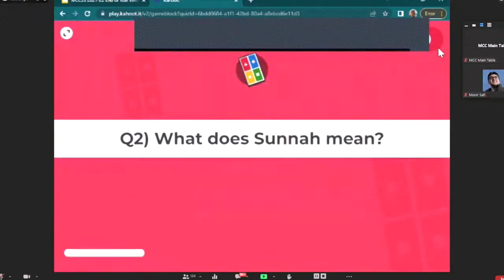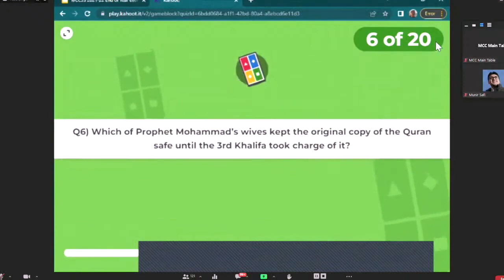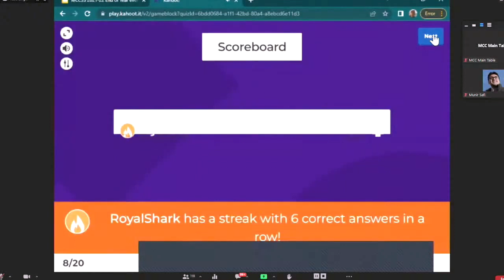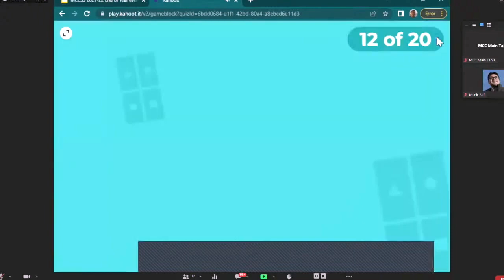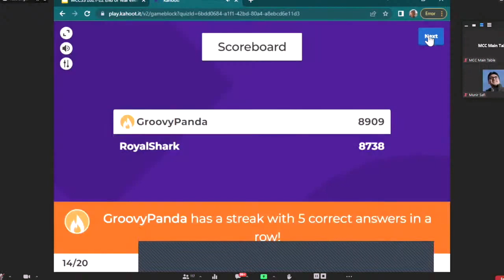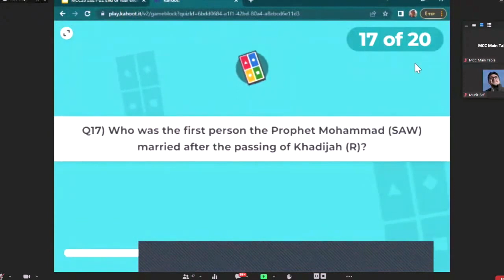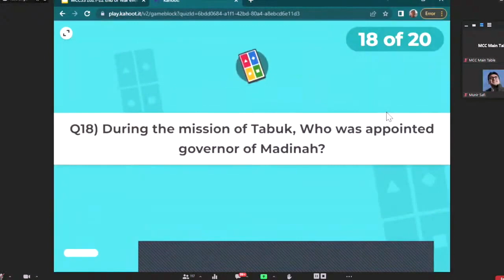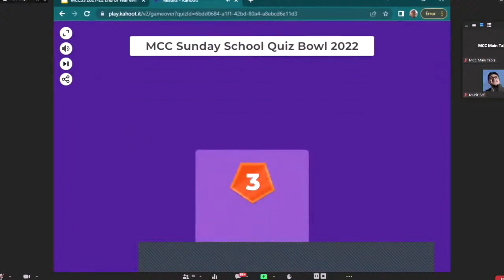Are You Smarter Than a Weekend Islamic School Student? | Kahoot! Seerah Quiz Bowl Competition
During the MCC Sunday School's 2022 End of Year Celebration, Imam Tahir Anwar moderates a game of Kahoot!, a game-based learning platform that makes learning about the Seerah fun.

Each of the two competing teams were represented by a student from first grade to high school. Each question increases incrementally in difficulty for each grade level team member. The team answers one question as a group between each round.

The winning team in 2022 was GroovyPanda, which just narrowly beat out RoyalShark.

Br. Ruben Fernandez brought this wonderful game to this year's celebration.

This is clip in the MCC Gems Series from a celebration by the MCC Sunday School in Spring 2022

The MCC Sunday School was started in Spring 2008 with the first classes offered on two campuses in San Ramon and Pleasanton with fifty five students in rental facilities. Starting in 2010, both schools were consolidated into one location at the MCC East Bay facility in Pleasanton. The school offers a rich Sunday school experience for over 410 students in Pre-Kindergarten through High School. The school is in session from 10:30 a.m. to 1:30 p.m. on Sundays from August to May.